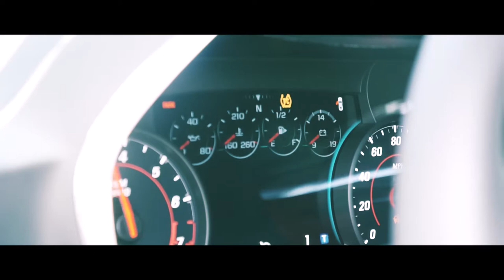SICK 2018 CAMARO SS VIDEO!!!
Welcome to the life of Adventures with Curt. nothing but recklessness, craziness, and most of all. fun.

Enjoy this amazing footage me and @ Trent Palmer were able to film together!